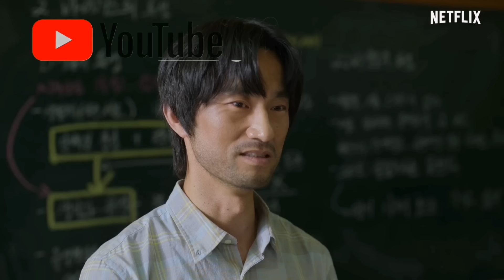อัปเดตเนื้อเรื่อง All of Us Are Dead 2 ล่าสุดจากผู้กำกับ!!!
นักแสดงร่วมยินดี ประกาศสร้าง All of Us Are Dead 2 อย่างเป็นทางการ